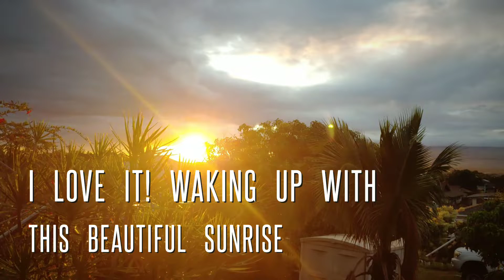2020-04-07 Amazing beautiful sunrise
Thankful and grateful waking up in the morning with  this amazing beautiful sunrise from Haleakala side. This is our view from our living room window and the front view is the Valley west Mountains of Maui. Thank you, Jesus for all the blessings and for your merciful love. Please, heal all the sick and the whole world.
Please, Stay Home and stay safe.